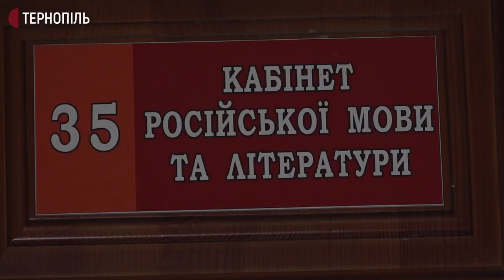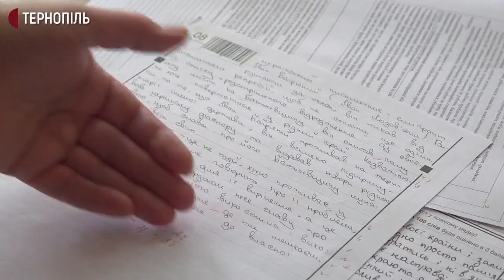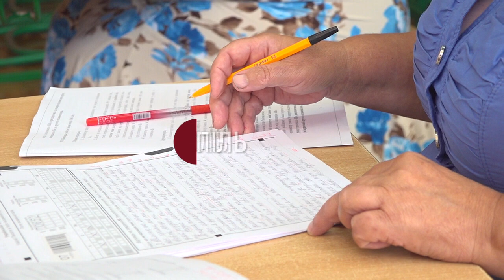У Тернополі перевіряють творчі завдання ЗНО з української мови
У Тернополі вчителі перевіряють роботи зовнішнього незалежного оцінювання з української мови. Перевіряють лише бланки з творчими завданнями абітурієнтів, бо інші відповіді сканують в Києві. Повідомив відповідальний за ЗНО в області Юрій Шайнюк.